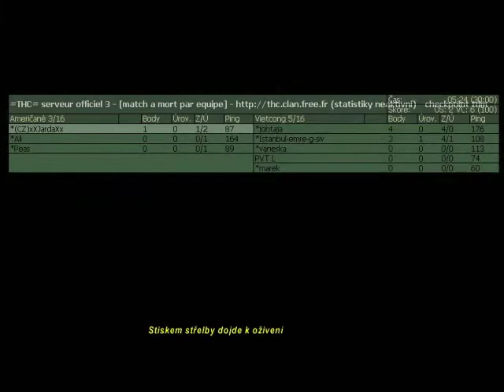Checkpoint multiplayer Vitecong 2 gameplay w/commentary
Hey, sorry for bad quality.
You should eal with it :D